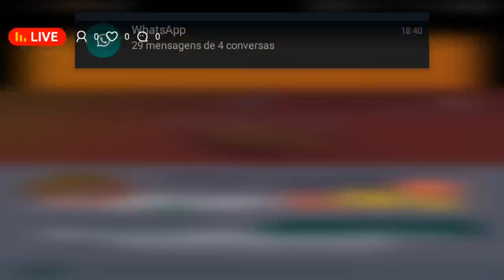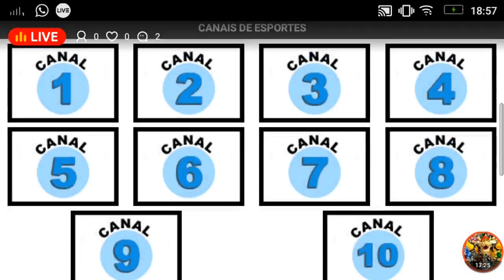Goiás x Criciúma ao vivo